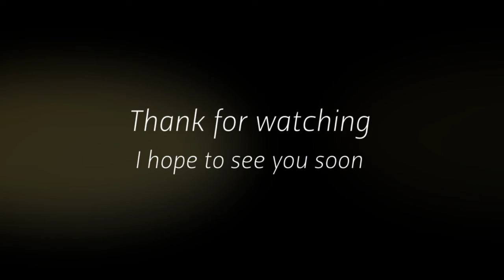Winter Garden, Florida Home Tour 2020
$291,990
3 Beds 2 Full Baths, 1 Half Bath \ 1772 Sq.Ft.